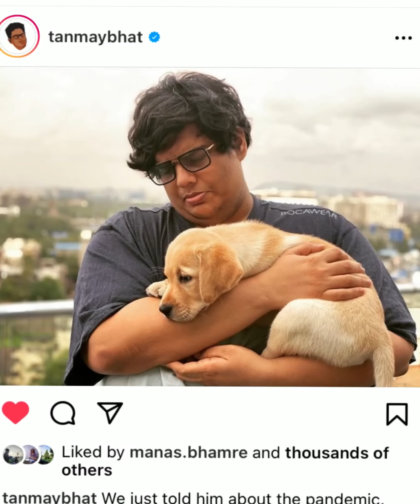Painting Tanmay Bhat in Procreate | digital painting | how to do vector art in procreate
Painting Tanmay Bhat & chat in Procreate | digital painting | how to do vector art in procreate